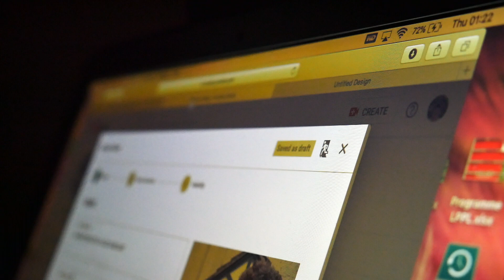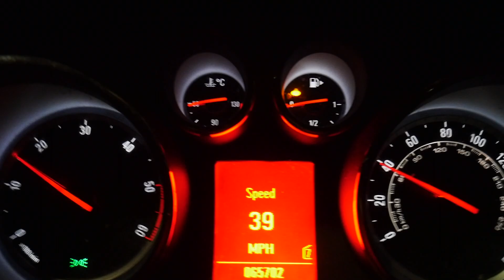RELIGHT THE FIRE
First training session of the New Year happened this morning and I got to say the fire as been relit in terms of what I want to achieve this year with my fitness/bodybuilding goals so pumped for this please smash the like button and subscribe.

(PR Friendly)